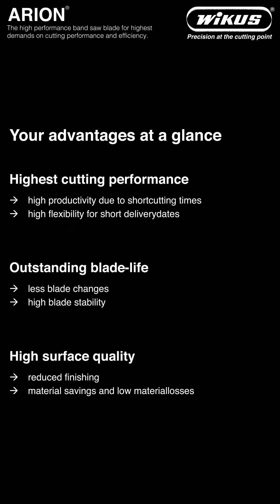WIKUS® ARION® - The premium class of HSC technology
ARION® - The high performance band saw blade for highest demands on cutting performance and efficiency.

The ARION® product family is characterized by its thin-cutting technology with extremely high blade stability and its carbide-tipped tooth edge with extremely wear-resistant hard material coating.
The products are pioneers in the field of High Speed Cutting technology.

Your advantages at a glance:
- Utmost productivity by maximum cutting performance
- Excellent surface quality
- Outstanding efficiency thanks to high blade-life
- Low material loss by thin-cutting technology

© Copyright by WIKUS-Sägenfabrik, Germany